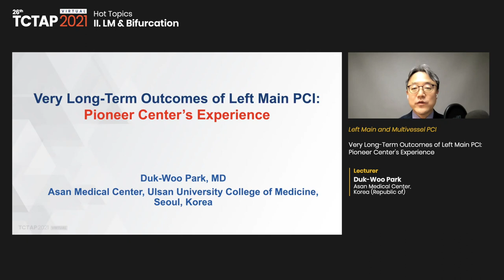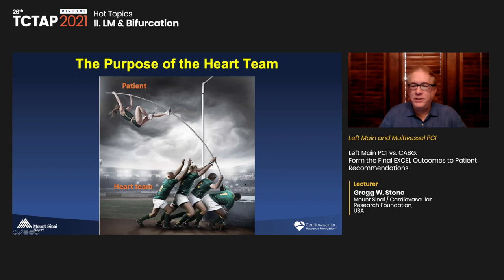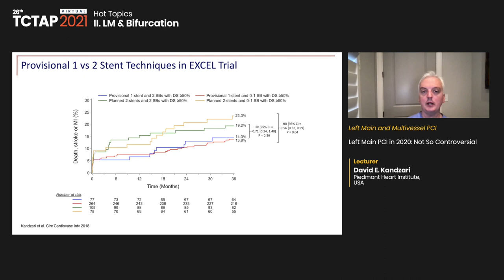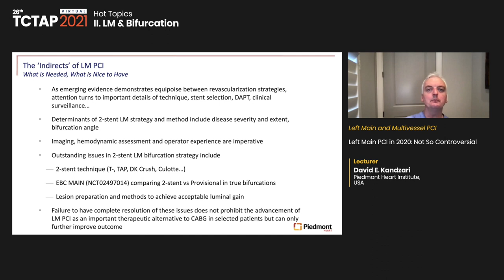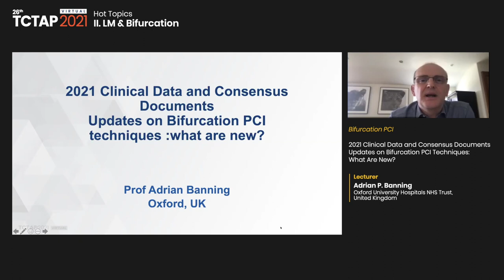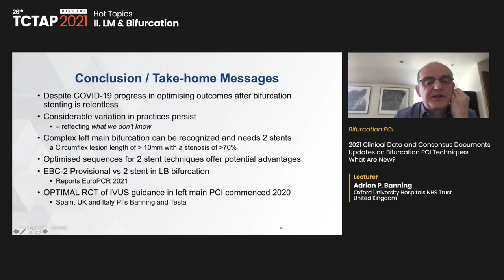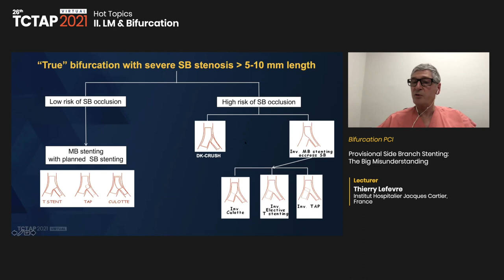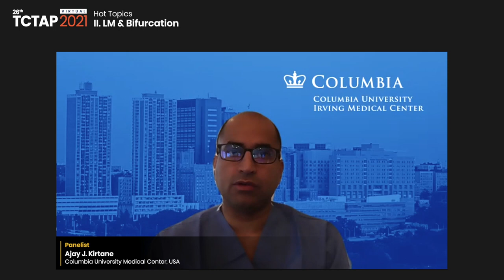[TCTAP 2021 Virtual] Hot Topics - II. LM & Bifurcation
Hot Topics

II. LM & Bifurcation
Main Arena (Channel 1)

Moderator(s)-Antonio Colombo, Seung-Jung Park
Panelist(s)-Emmanouil Brilakis, Shaoliang Chen, James Flaherty, Ajay J. Kirtane, Bo Xu

Left Main and Multivessel PCI
-Very Long-Term Outcomes of Left Main PCI: Pioneer Center's Experience      [Duk-Woo Park]
-Left Main PCI vs. CABG: Form the Final EXCEL Outcomes to Patient Recommendations [Gregg W. Stone]
-Left Main PCI in 2020: Not So Controversial [David E. Kandzari]
1-Interactive Discussion with Audience Q&A

Bifurcation PCI
-2021 Clinical Data and Consensus Documents Updates on Bifurcation PCI Techniques: What Are New? [Adrian P. Banning]
-Bifurcation PCI Optimization Using Intracoronary Guidance: Optimization Criteria and Supporting Clinical Data     [Myeong-Ki Hong]
-Provisional Side Branch Stenting: The Big Misunderstanding [Thierry Lefevre]
-Interactive Discussion with Audience Q&A